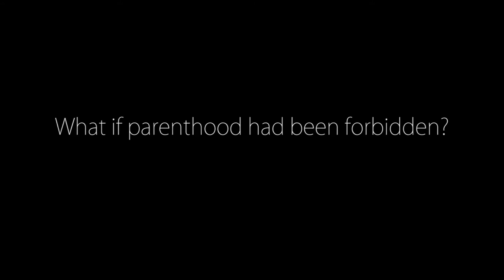'The Lifesavers' trailer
Production dates 20th - 22nd October 2016.
Burgess Hill Theatre, Church Walk, Burgess Hill, West Sussex.

Tickets available by calling 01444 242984